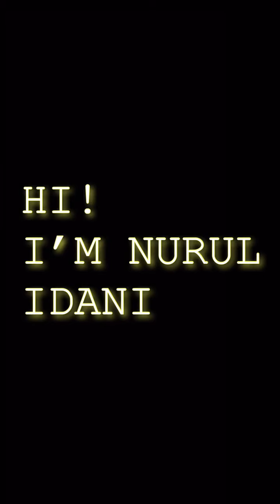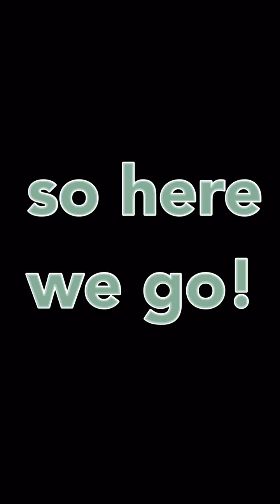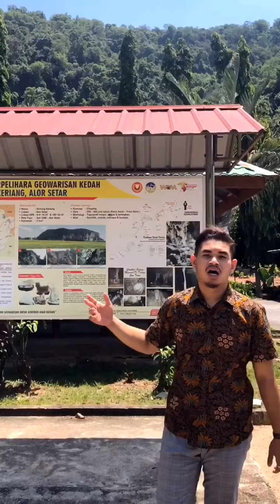field trip assesment to museum perak and gunung keriang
nurul idani dan izzhairie
this video is for study and college assignment purpose only...